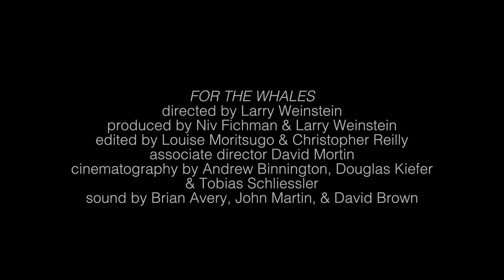FILMBITES: Ned Rorem - For the Whales - Clip 3/3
FILMBITES: Esprit's brand new video series offers a very special opportunity to watch clips from films by celebrated Filmmaker and longtime Esprit collaborator, Larry Weinstein.

This clip is an excerpt from Ned Rorem's String Symphony, movements "Nocturne" & "Scherzo", as performed by Esprit Orchestra in Larry Weinstein's 1989 film For the Whales. The film explores the theme of preserving our environment through artistic and musical meditations in celebration of the majestic whale. This is the third and final clip to view from this film.